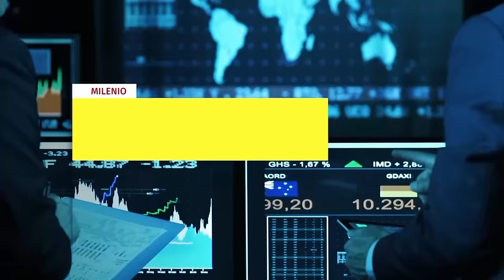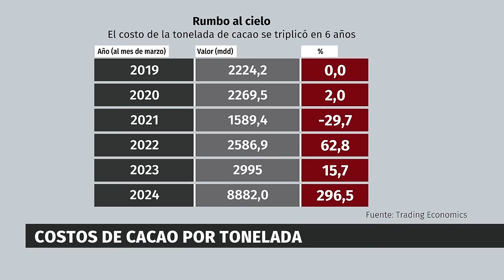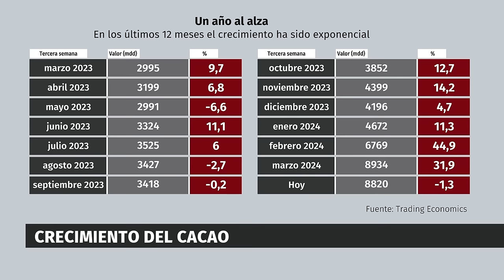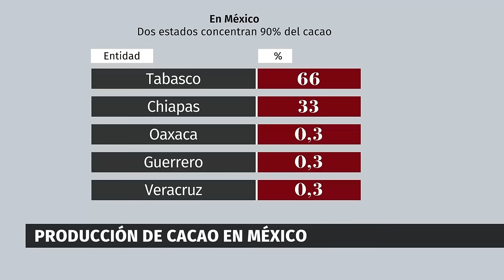A 30 años de la muerte de Luis Donaldo Colosio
00:00 “Milenio Noticias”, con Pedro Gamboa // Están a punto de cumplirse 30 años de la muerte de Luis Donaldo Colosio. El caso ha dejado dudas y especulaciones. Hubo 15 homicidios relacionados al caso
03:40 Dora Elena Cortés, periodista. ¿Por qué hoy no se habla de todo lo documentado en 30 años del caso Colosio? "Quisieron que se quedara en el olvido para cerrar el caso"
10:45 Jesús González, abogado de Mario Aburto anuncia que la FGR ha interpuesto un recurso contra la liberación de su cliente
11:49 Claudia Sheinbaum sigue su visita por Nuevo León, garantiza que tomará decisiones por consenso
12:53 Xóchitl Gálvez rechaza cualquier vínculo con Vox
13:30 Álvarez Máynes asegura que la gente de Campeche se quedó con ganas de revancha
14:02 El INE recibió 24 mil preguntas para el debate presidencial
14:56 Clara Brugada presenta su programa por la sustentabilidad
15:44 Santiago Taboada recorre el mercado de Magdalena Contreras
16:11 Salomón Chertorivski reclama a Clara Brugada y Santiago Tabaoda que quiten su basura electoral, mientras pegaba sus calcomanías
16:38 Ricardo Monreal, colaborador. Siempre hay guerra sucia en las campañas, a veces funciona. El mandatario es acosado con el hashtag
19:38 Talya Iscán, internacionalista. Un atentado en Moscú deja saldo de 62 muertos. ¿Quién se atrevería, a quién beneficia esto?
25:18 Daniela Pacheco, analista. Inicia el registro de candidatos en Venezuela
30:08 Rapé, caricaturista. Cartones internacionales sobre Donald Trump, Gaza y Vladimir Putin
32:59 Jesús Hernández, editor de Milenio Negocios. Radiografía de negocios